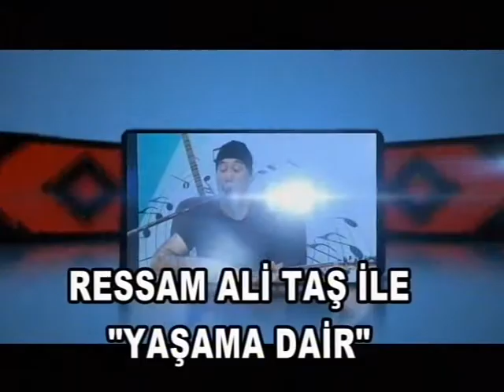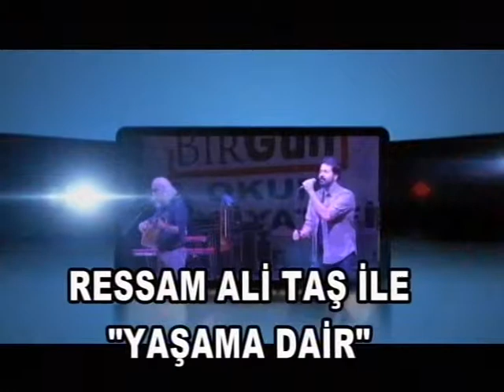RESSAM ALİ TAŞ İLE "YAŞAMA DAİR" HİLMİ YARAYICI 1. BÖLÜM